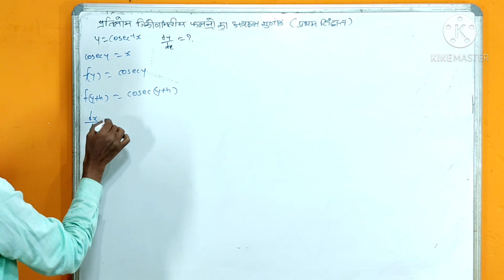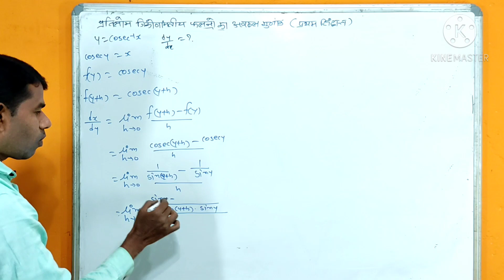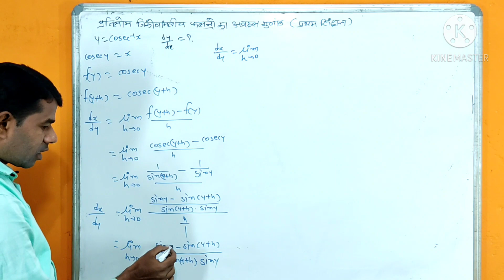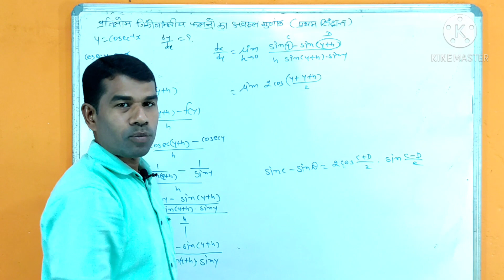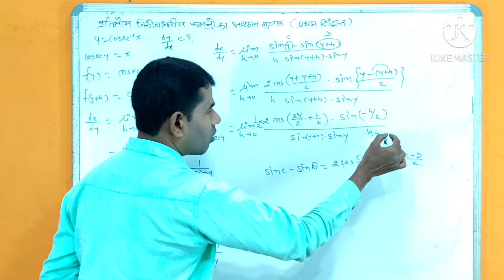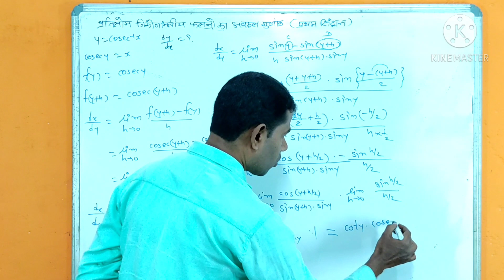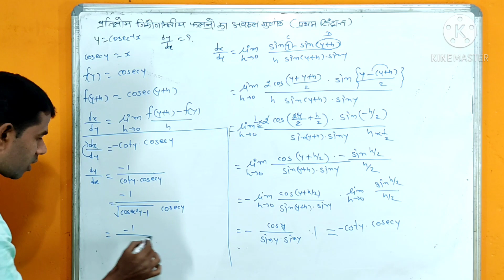derivative of cosec inverse x (cosec^-1 x)